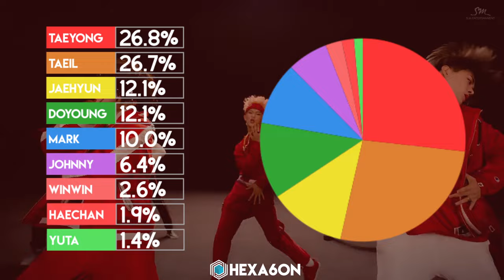NCT 127 - Limitless Line Distribution (Color Coded)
What is the line distribution like for NCT 127's Comeback Song Limitless?